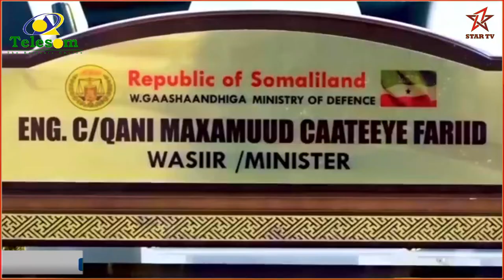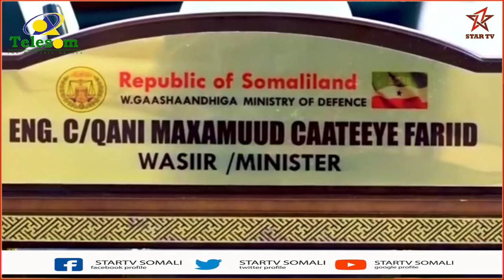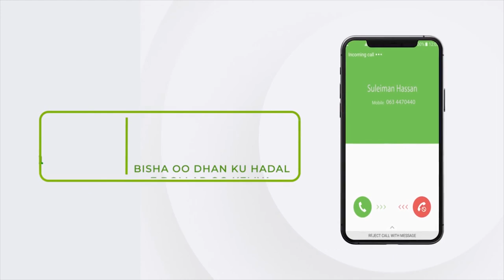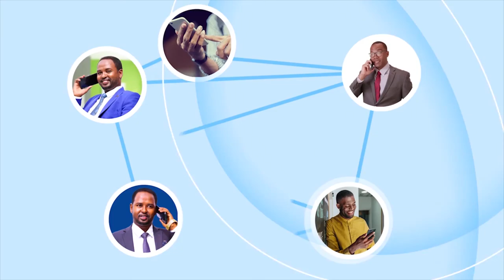"Aqbali mayno yeedhmo siyaasadaysan..." Wasiir Cabdiqani Caateeye.